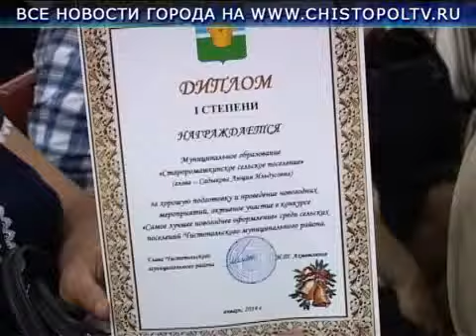Совещание в Александровке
В еженедельном режиме проходят теперь совещания, которые проводит первый заместитель главы Рустем Хаматов с главами сельских поселений. Это вызвано тем, что новые проблемы и вопросы появляются сейчас чуть ли не каждый день и они, конечно, требуют обсуждения для принятия того или иного решения.